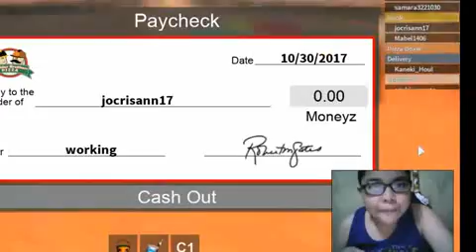WORK OF A PIZZA PLACE.ROBLOX